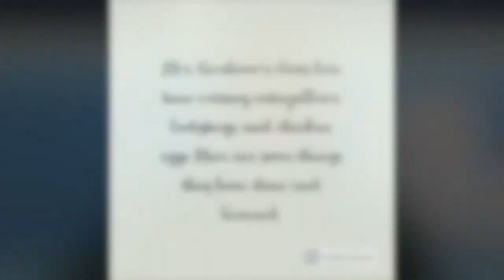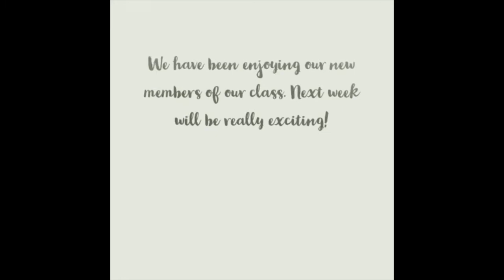5 14 21 Assembly